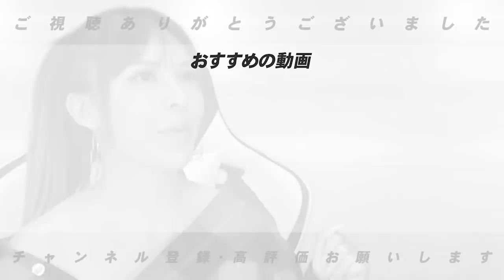【2021年ベストナイン大予想】高木豊が選ぶパリーグベストナインをいち早く予想してみた